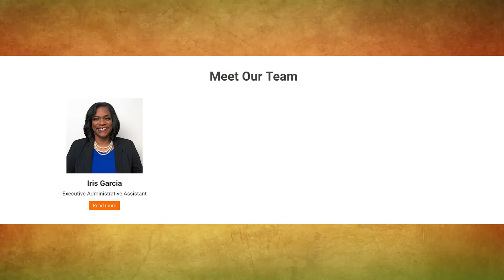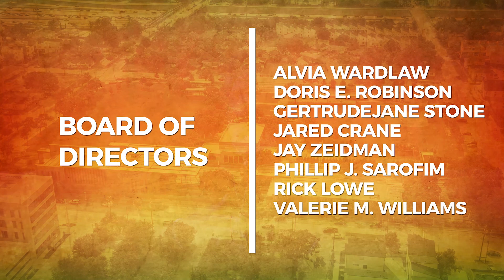Emancipation Conversations sponsored by Shell: An Afternoon with Darren Walker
Emancipation Conversations is a series of fireside chats with distinguished guests focused on relevant topics surrounding the Black Experience. The transformative conversations that take place in our interactive forum are a catalyst for progress and enlightenment.

If you missed EPC's Facebook Live discussion you can replay it here. Enjoy an  insightful discussion sponsored by Shell with Darren Walker, president of the Ford Foundation, a $14 billion international social justice philanthropy, and Ramon Manning, board chairman for Emancipation Park Conservancy. Tune in as Melanie Lawson, ABC 13 news anchor, moderates the conversation surrounding corporate responsibility and giving back to minority nonprofits.